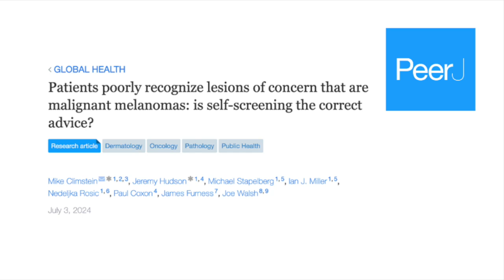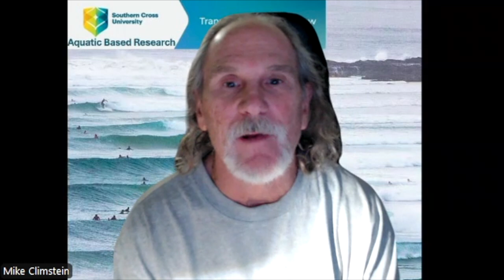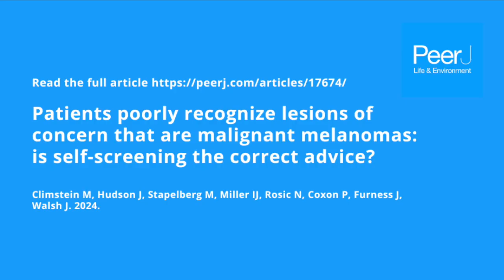Patients poorly recognize lesions of concern that are malignant melanomas: is self screening the cor